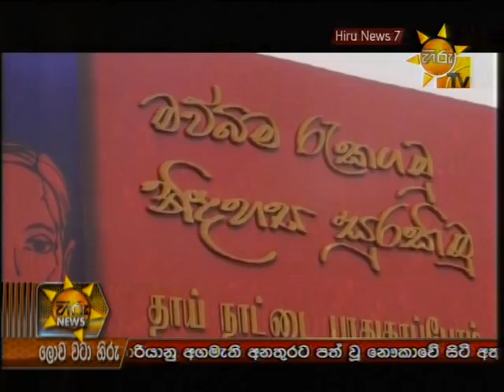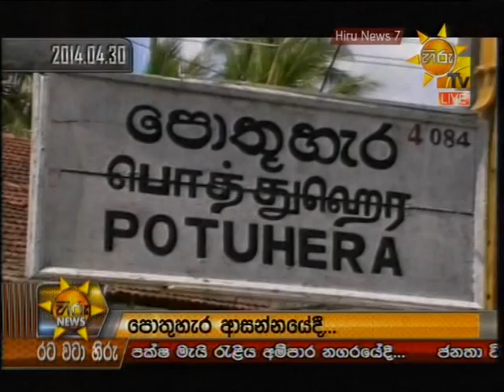Hiru News 7.00 PM May 01, 2014